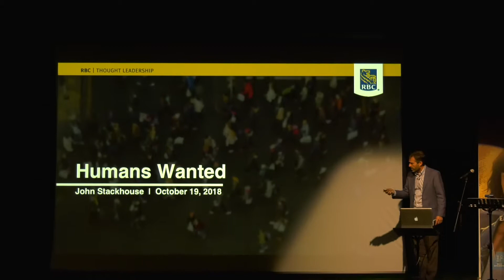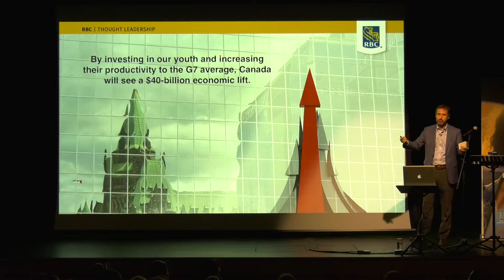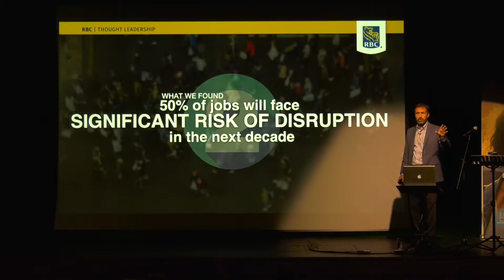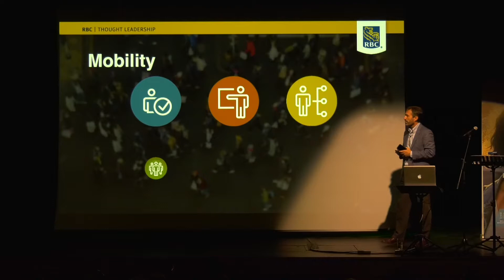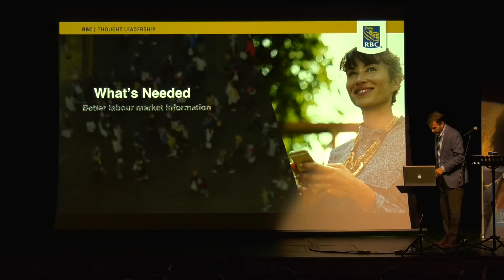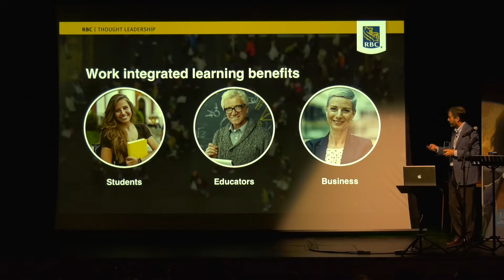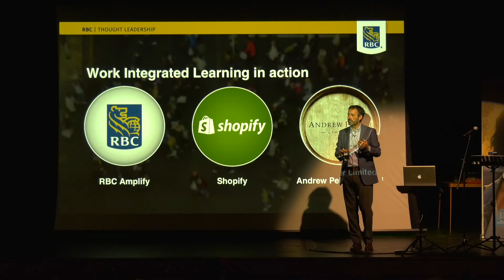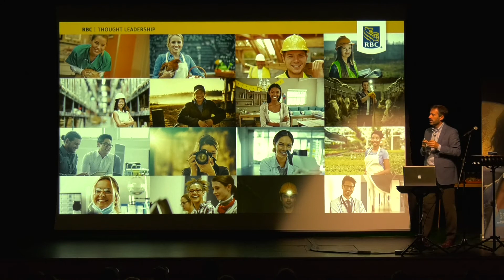John Stackhouse: Humans Wanted & ReSkilling for the 21 century